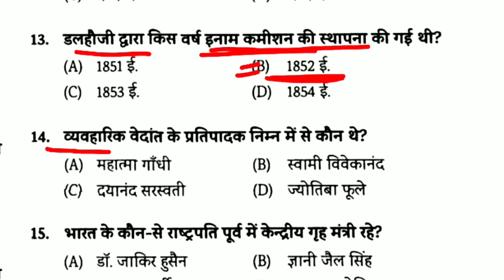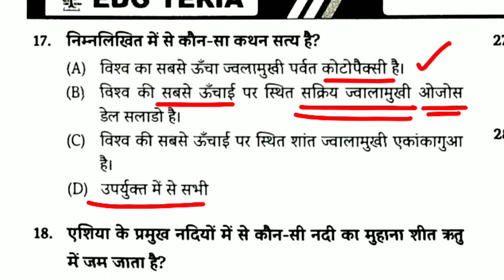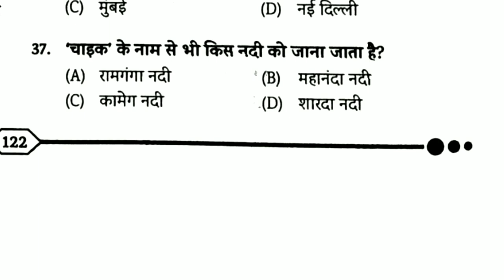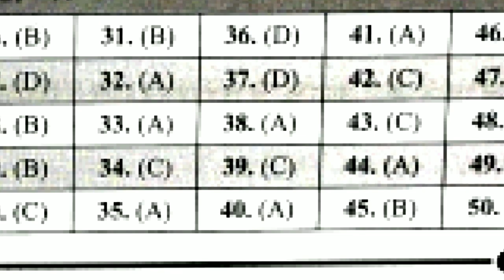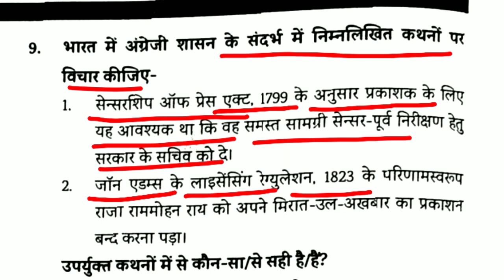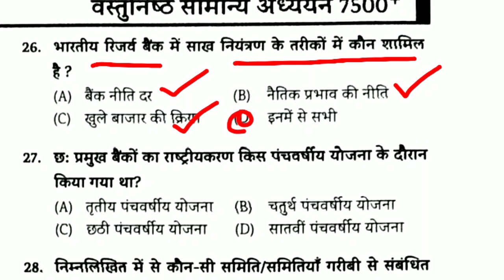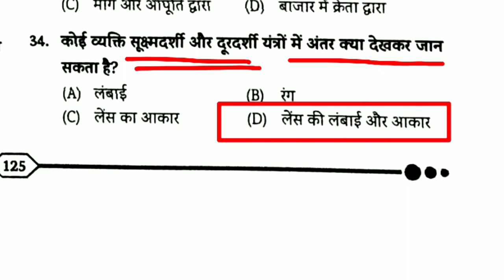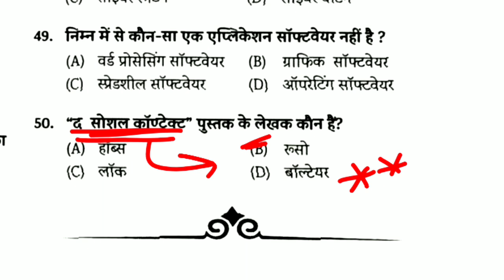NCERT का पूरा निचोड़ || इससे अच्छा क्लास नहीं मिलेगा दोस्तों || eduteria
• Platform Book ( NCERT+...  ​

🔴बिहार सचिवालय Question Bank -    • BSSC इंटर लेवल Questio...  ​

🔴Speedy Physics New Book -    • बिहार दारोगा + सचिवालय...  ​

🔴Speedy Chemistry New Book -    • NCERT + SCERT का संपूर...  ​

🔴Speedy Biology New Book -    • बिहार दारोगा + सचिवालय...  ​

🔴NCERT सार संग्रह -    • बिहार पुलिस -2023 || O...  ​

🔴NCERT महेश कु. बर्नवाल सर -    • प्राचीन भारत || महेश क...  ​

🔴बिहार दारोगा किरण प्रैक्टिस सेट -    • बिहार दारोगा -2023 || ...  ​

🔴बिहार दारोगा ज्ञान बिंदु प्रैक्टिस सेट -    • ज्ञान बिंदु GS ACADEMY...  ​

🔴बिहार SSC किरण प्रैक्टिस सेट -    • BSSC इंटर लेवल -2023 |...  ​

🔴बिहार SSC स्पार्क प्रैक्टिस सेट -    • बिहार SSC इंटर स्तरीय ...  ​

🔴बिहार SSC प्लेटफॉर्म प्रैक्टिस सेट -    • बिहार SSC इंटर स्तरीय ...  ​

5000 edu teria book,
edu teria 7500 book